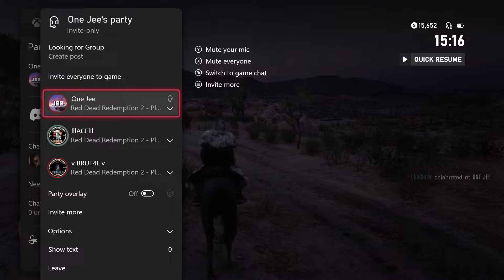🚂 Biggest Trail Ride in Red Dead Online! 🌄